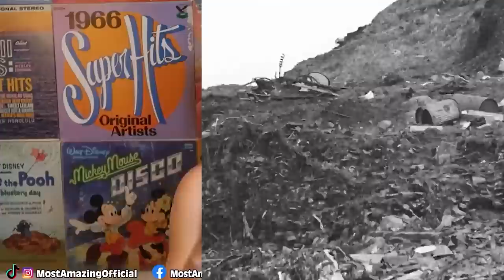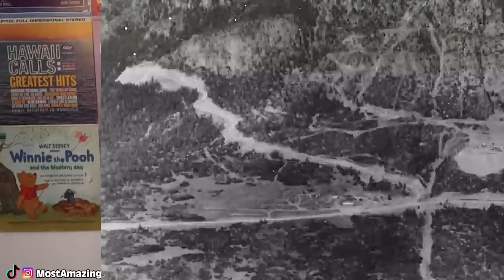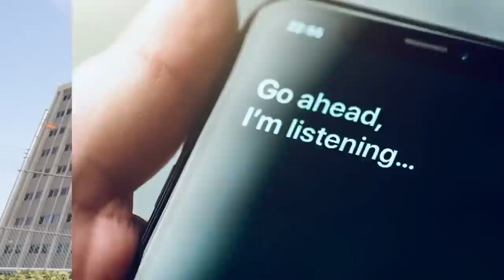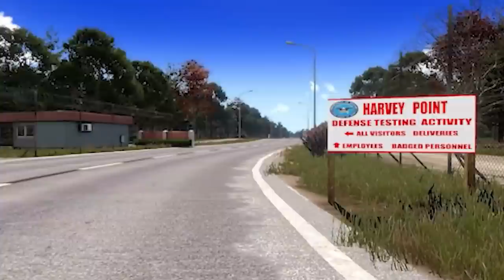Secret Government Facilities You Are Definitley Not Allowed To Visit - Part 2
The Government isn't telling you the truth. Deep into hidden areas surrounding the area they're hiding secret military facilities where they are working on advanced technology that will blow your mind. So let's take a look at some of the craziest research facilities that you have no idea about and try to figure out what the government is up to.